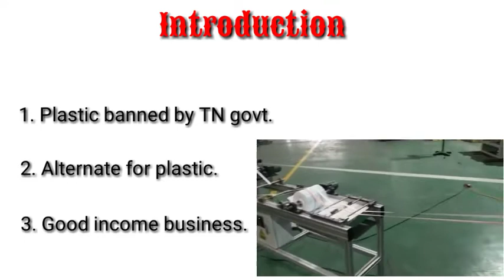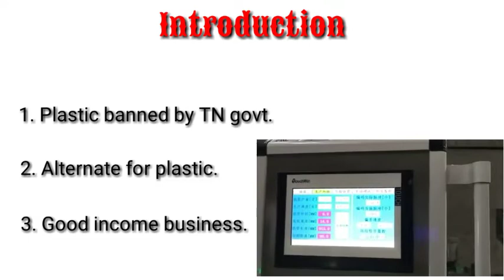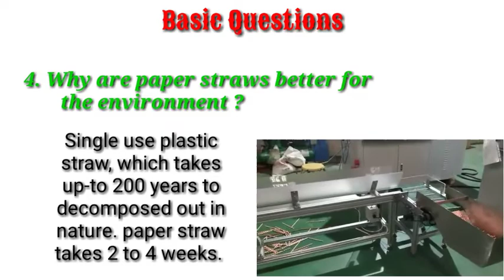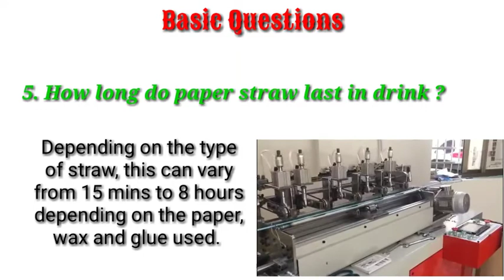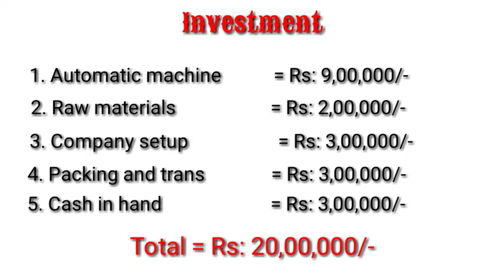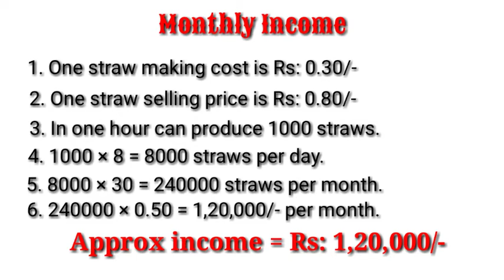Low investment paper straw Business plan | Tamil Business ideas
This video is about paper straws business plan